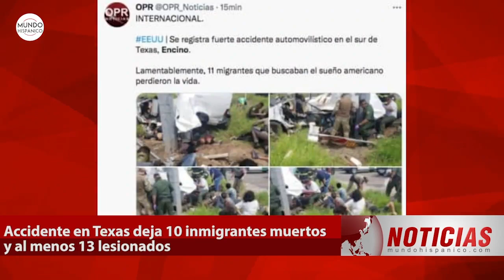Accidente en Texas deja 10 inmigrantes muertos y al menos 13 lesionados Noticias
Un aparatoso accidente en el estado de Texas deja 10 inmigrantes muertos y al menos 13 lesionados. El hecho ocurrió este miércoles en la tarde en la U.S. 281 en Encino, al norte de la ciudad fronteriza de McAllen.

La Oficina del Sheriff del condado de Brooks informó que una camioneta llena de presuntos inmigrantes indocumentados sufrió una volcadura, lo que ocasionó la muerte de 10 pasajeros, mientras que al menos 13 más resultados heridos.